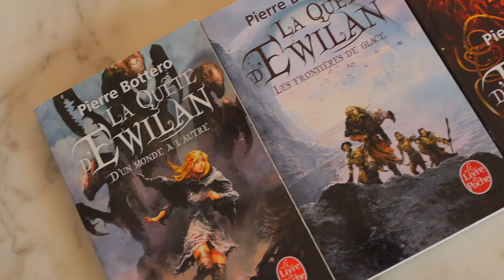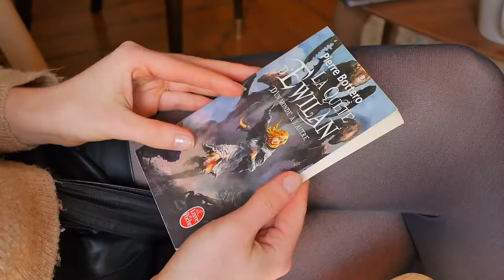Je découvre PIERRE BOTTERO avec LA QUÊTE D'EWILAN 👱🏻‍♀️ | READING VLOG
🦅 Psssss, il y a plus ici 👇

Les readings vlogs, c'est toujours sympa à tourner (et à regarder aussi, j'espère). Mais les reading vlogs autour d'un classique jeunesse qui égale Harry Potter pour beaucoup, ça l'est encore plus !

Aujourd'hui, je vous emmène quelques jours avec moi, le temps de lire les 3 tomes de La Quêtes d'Ewilan de l'auteur française Pierre Bottero. C'est un peu pour lui rendre hommage, puisqu'il nous a quitté aujourd'hui, mais aussi pour pallier mon manque de culture. Oui, j'en ai marre de dire que je n'ai jamais lu de Pierre Bottero (et j'ai honte).

Spoiler alert : c'était très sympa, et je suis ravie d'avoir pu découvrir cette saga emplie d'Imagination avec un grand I, de courage et de mignonitude (avec beaucoup de rire en bonus !).

🌈 Me retrouver sur Instagram : @lefauconlitteraire